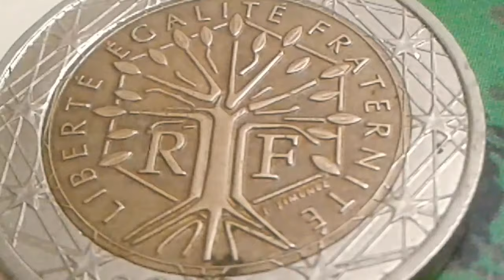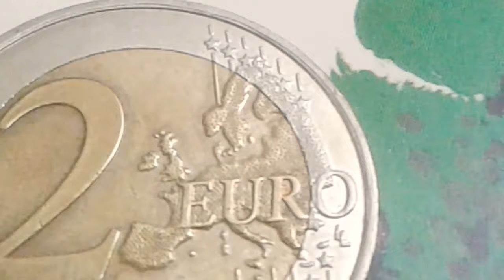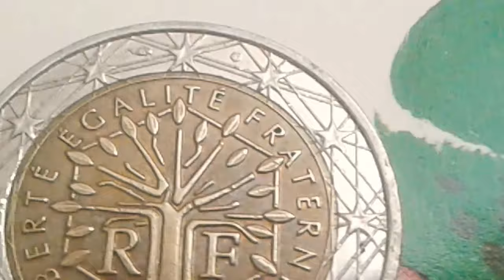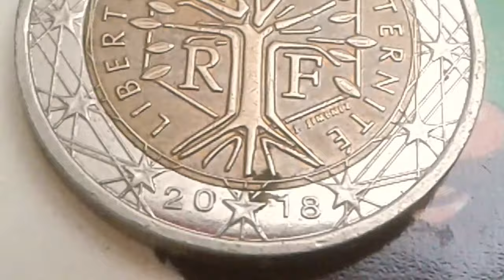Currency Paris, French Euro Liberté Egalité Fraternité of 2 euro 2018 R F Coin Value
2 euro 2018 RF France Bi-Metalic Coin Value